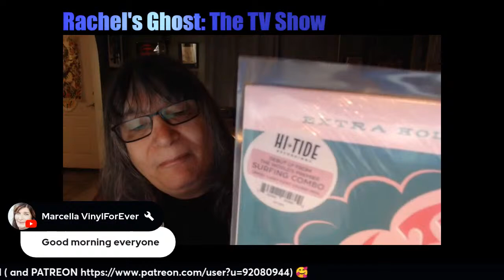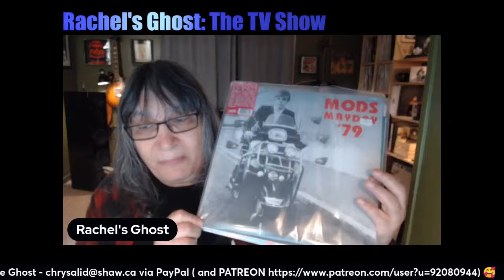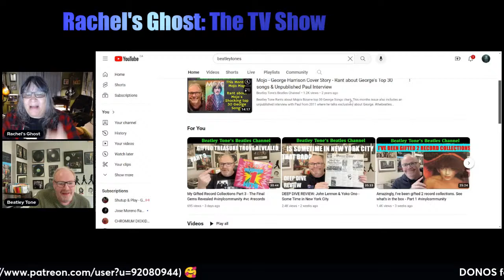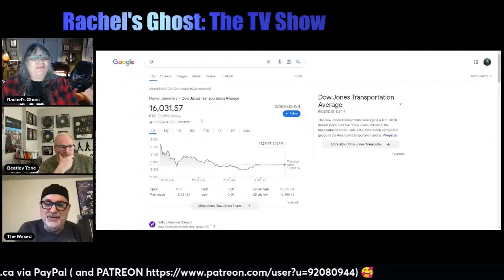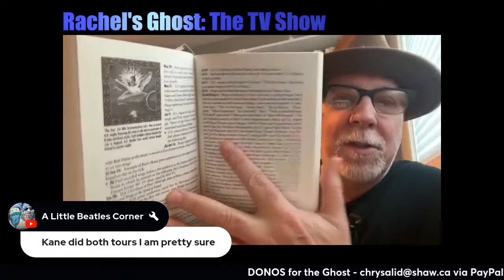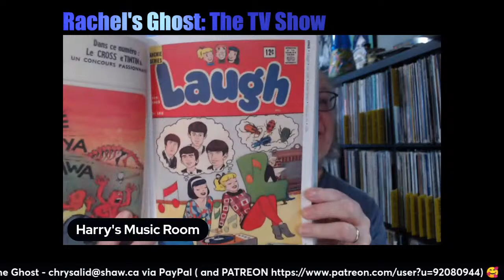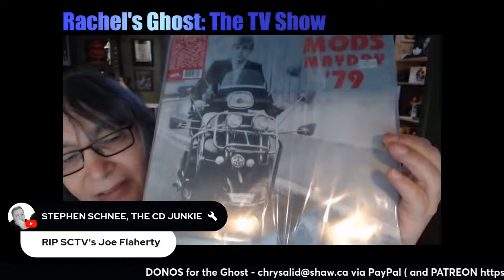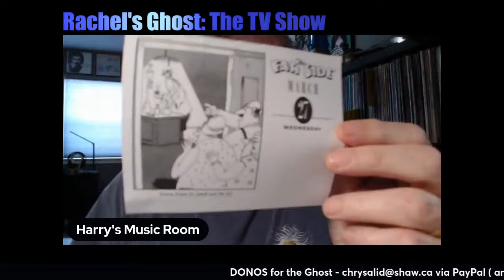SURPRISE Guests! Including Beatles faves Beatley Tone and Joe Mayo!